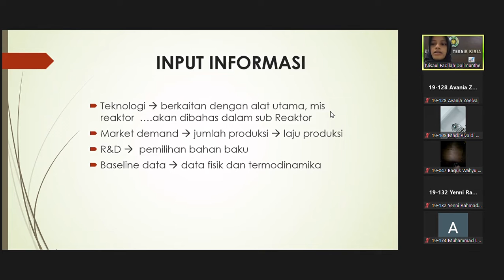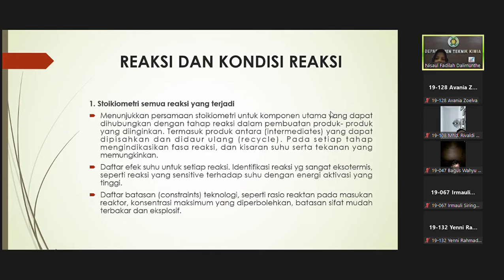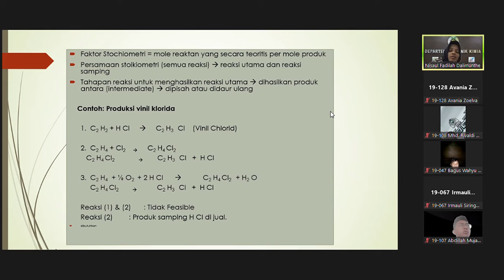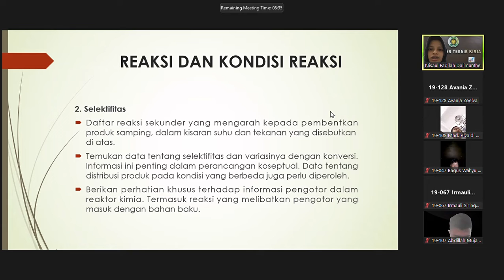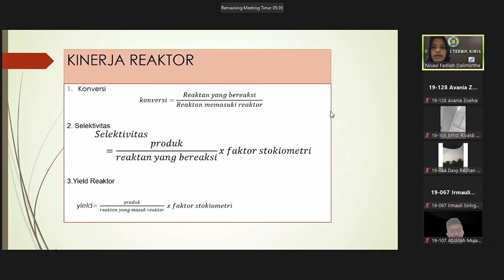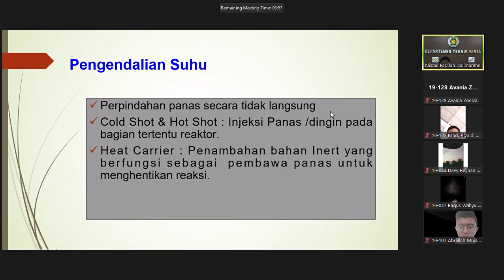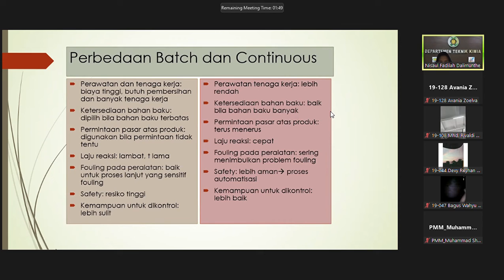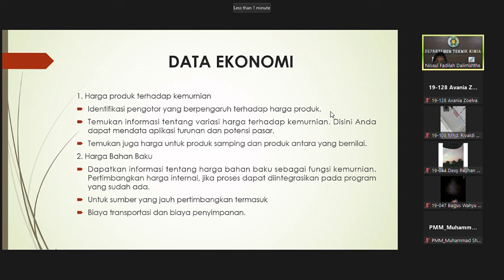Pertemuan Perancangan Proses (14/10/2022) Part 3